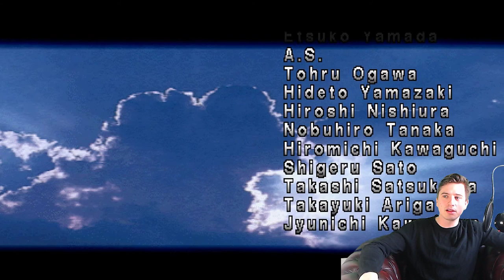Reaction To Nina T1 TAS, Disturbing On So Many Levels